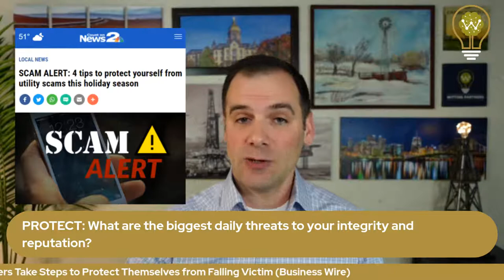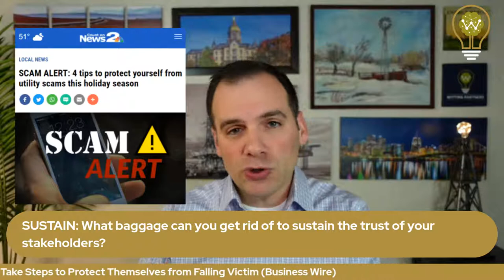By George, You're a Liar! 💡 The Energy Detox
By George, You're a Liar!

20 years ago today, news broke that George O'Leary had resigned as Notre Dame's head football coach less than 5 days after being hired.

The reason: a few "inaccuracies" on his resume.

Now, did the masters degree (that he didn't actually complete) or his time as a fullback at the University of New Hampshire (where he didn't actually play) have anything to do with why he was hired by Notre Dame? Nope...O'Leary was hired for his proven ability to coach.

Did O'Leary even remember that his resume/bio still referred to those 2 lies that he'd included 20 years prior while trying to get a job? Maybe...but 2 decades after he'd first fibbed about his credentials, those lies probably weren't keeping him up at night.

Can we really draw parallels between the resignation of a college football coach in 2001 and leaders within today's energy industry? Absolutely!

In fact, given the number of job-seekers (and gainfully employed folks) in oilandgas who are worried that their resumes "aren't good enough," today is a great day for you to consider the ways that you might be unwittingly opening yourself or others up to integrity issues that could cost you a whole lot more than just your dream job.

It's also a great day to remember that threats to your integrity are often far more subtle than the blatant threats posed by countless phone scammers trying to take advantage of utility customers over the holiday season...

The headline: 𝐖𝐢𝐭𝐡 𝐑𝐞𝐩𝐨𝐫𝐭𝐬 𝐨𝐟 𝐔𝐭𝐢𝐥𝐢𝐭𝐲 𝐒𝐜𝐚𝐦𝐬 𝐈𝐧𝐜𝐫𝐞𝐚𝐬𝐢𝐧𝐠 𝐄𝐯𝐞𝐫𝐲 𝐃𝐚𝐲, 𝐏𝐆&𝐄 𝐖𝐚𝐧𝐭𝐬 𝐭𝐨 𝐇𝐞𝐥𝐩 𝐂𝐮𝐬𝐭𝐨𝐦𝐞𝐫𝐬 𝐓𝐚𝐤𝐞 𝐒𝐭𝐞𝐩𝐬 𝐭𝐨 𝐏𝐫𝐨𝐭𝐞𝐜𝐭  𝐓𝐡𝐞𝐦𝐬𝐞𝐥𝐯𝐞𝐬 𝐟𝐫𝐨𝐦 𝐅𝐚𝐥𝐥𝐢𝐧𝐠 𝐕𝐢𝐜𝐭𝐢𝐦 (Business Wire)

The goal: to (𝐆)𝐫𝐨𝐰, (𝐏)𝐫𝐨𝐭𝐞𝐜𝐭, 𝐚𝐧𝐝 (𝐒)𝐮𝐬𝐭𝐚𝐢𝐧 success by pondering these 3 questions throughout your day:

💡 What are you most tempted to "fib" about to increase your odds of short-term success?

💡 What are the biggest daily threats to your integrity and reputation?

💡 What baggage can you get rid of to sustain the trust of your stakeholders?

Related Content: Episode 8 - "𝐀𝐮𝐭𝐡𝐞𝐧𝐭𝐢𝐜𝐚𝐥𝐥𝐲 𝐅𝐫𝐚𝐮𝐝𝐮𝐥𝐞𝐧𝐭: 𝐖𝐡𝐚𝐭 𝐚𝐧 𝐄𝐧𝐞𝐫𝐠𝐲 𝐈𝐧𝐝𝐮𝐬𝐭𝐫𝐲 𝐋𝐚𝐲𝐨𝐟𝐟 𝐓𝐚𝐮𝐠𝐡𝐭 𝐌𝐞 𝐀𝐛𝐨𝐮𝐭 𝐏𝐮𝐫𝐩𝐨𝐬𝐞 & 𝐏𝐚𝐬𝐬𝐢𝐨𝐧"